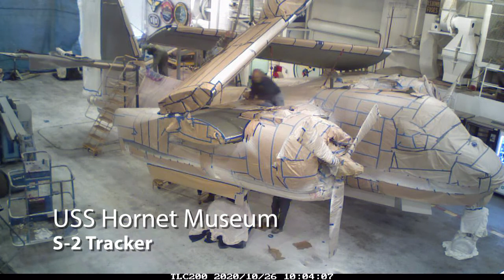Repainting the S-2 Time Lapse Part 2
The aircraft restoration team has been doing a fantastic job repainting the S-2. In this part 2, all of the main painting of grey and white is completed!

When you visit the USS Hornet Sea, Air & Space Museum you are literally “stepping into/onto history”. This ship was there at the forefront of WWII in the Pacific where her record of combat accomplishments is legendary. The USS Hornet finished her long career in the news again as she retrieved the Apollo 11 capsule and the astronauts who were the first humans to walk on the surface of the moon.